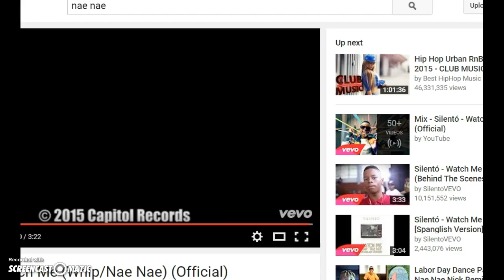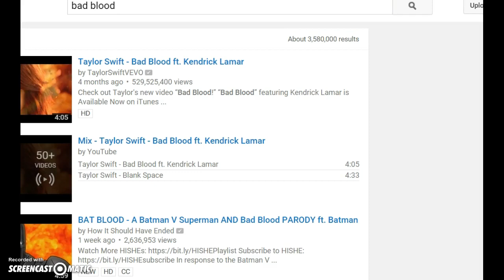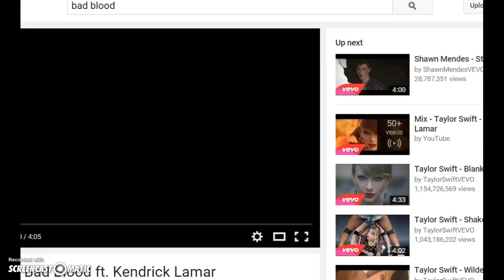Flash Trading With: Lola! My best friend!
Hi i am Pikakitty AJ with my friend Lola12 AJ her username is  Lola89586! Add us! Anyways, BabyCakes and Pikakitty Will always love you!                                        My first video using  my voice!! So it was a accident where she accepted! I promise :) Bye!!